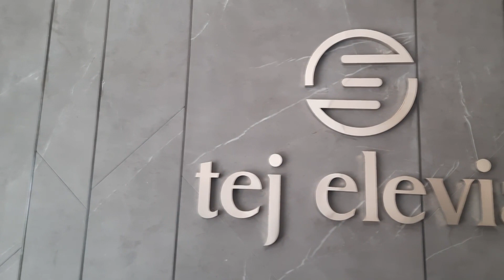4 BHK In Baner | New Launch Luxurious Apartment in Baner | Khushiyn Ka Ghar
4 BHK Baner New Launch Luxurious Apratment

Step into a living experience that’s second to none. Welcome to the mesmerising world  Located in the posh and serene locales of Baner, the 4 majestic towers of 32 storeys each spell a world of pure extravagance. With amenities spread across 3 levels, explore multiple avenues of recreation across the ground, podium and terrace levels. The Sky Deck on the 32nd floor, rising 100 meters above ground level, is sure to leave you spellbound with a panaromic view of Baner Hills. With unmatched features, uncompromised finishes and intricate planning, is where every inch of space is meticulously crafted with care, making you feel that You’ve Arrived to a place you’ve always deserved